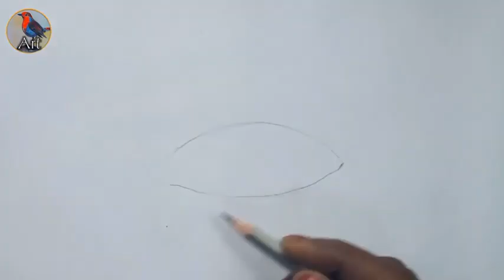art draw / pencil draw / easy trips / eye draw / eye draw useing pencil / easy eye draw / eye / arts